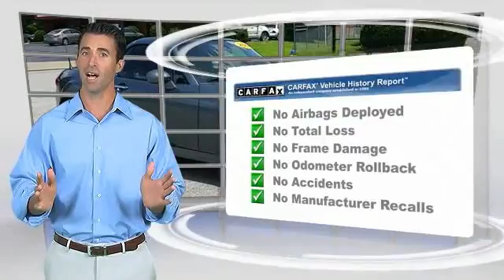L712353F Franklin TN L712353F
2013 Mazda MX-5 Miata Hard Top Grand Touring

NOTITLE